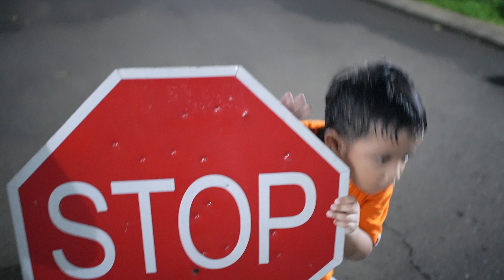VLOG ANAK2 BERMAIN BERSAMA MALAM HARI DI CIBUBUR | LOW LIGHT SHOOTING NIGHT SONY A7C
sebuah vlog bermain anak anak low light shooting, yang diambil oleh camera sony full frame camera, ditengah keceriaan anak2 bermain